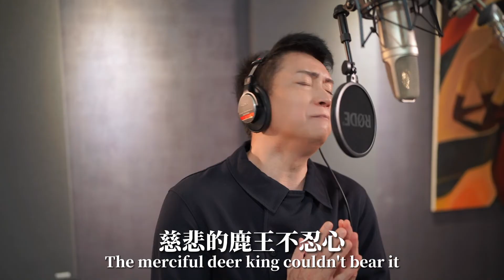高原 Gao Yuan 【鹿野苑 Sarnath】 Offical MV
鹿野苑 Sarnath

詞曲：李仁甫
唱：高原

佛在這裡 初轉法輪
Here the Buddha turned the dharma-wheel for the first time
因緣俱足有佛法僧
There were Buddhists, Dharma and Sangha
從最開始的五比丘
From the initial 5 Bhikkhus
增長到六十人
To 60 Bhikkhus

佛宣說著 苦集滅道
Buddha proclaimed the four noble truths
一切萬法的四聖諦
The Four Noble truths of all things
喜怒哀樂皆是苦
Joy and sorrow are all suffering
眾生在苦中迷悟
Sentient beings lose their way in suffering

嗚～如此的顛倒
Woo~ so shameful
將快樂建築在獵殺
Get pleasure by killing
慈悲的鹿王不忍心
The merciful deer king couldn't bear it
願以自身相替
Willing to replace the victim with himself
快樂之後徒留下了後悔
After being happy, only regrets are left behind
難道這就是你要的快樂
Is this the happiness we want
但願你我能夠脫離這種虛假的快樂
May we be free from this false happiness

Here the Buddha turns the wheel of Falun for the first time
鹿野苑中說四聖諦
Proclaiming the Four Noble Truths in Sarnath
那一個鹿王是佛化身
That deer king is the incarnation of Buddha
為眾生拔苦予樂
Relieve suffering for all beings